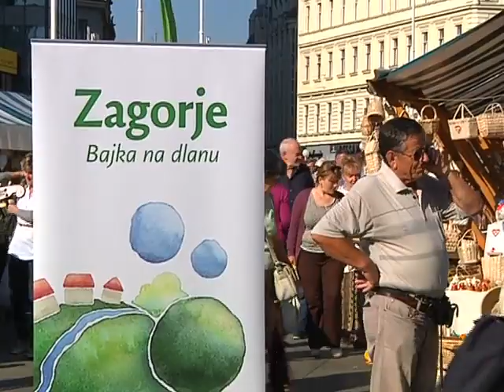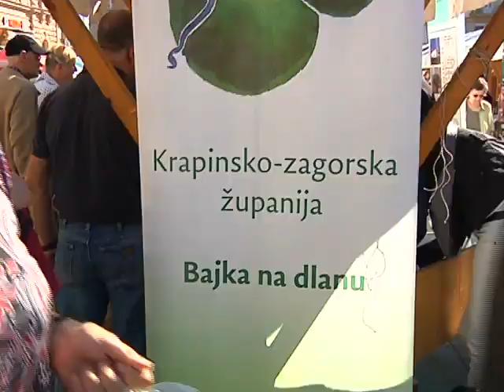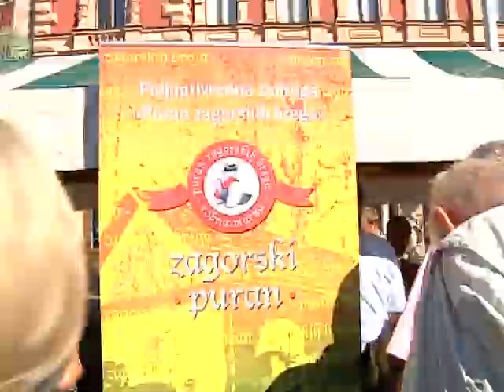Sto posto zagorsko u Zagrebu - Zagorski magazin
Trodnevna događanja na Trgu bana Jelačića u Zagrebu protekloga vikenda, bio je do sada najveći izlog raznovrsne i bogate ponude zagorske hrane, vina i prirodnih pića, kulture, tradicije i zabave, a ujedno i najveća izložbeno-prodajna manifestacija jedne županije u središtu Zagreba.